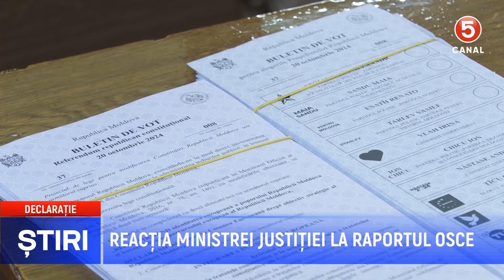Reacția ministrei justiției la raportul OSCE